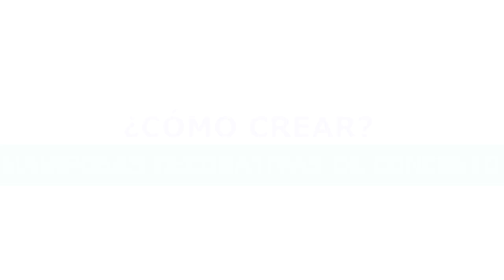Cómo crear mariposas decorativas para tu hogar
En este vídeo tutorial les enseño a cómo crear mariposas decorativas de hojas de yautía con cemento. Podrás adquirir de manera clara y precisa las habilidades para decorarar tu casa con esta maravillosa obra de arte.

Entre los materiales a usar tenemos:
1 kilo de arena fina de empañete
Tijera para cortar las hojas
Alicate para cortar el alambre
Hojas de yautía
3 libras de cemento gris
Una plana
Un guante
Colador